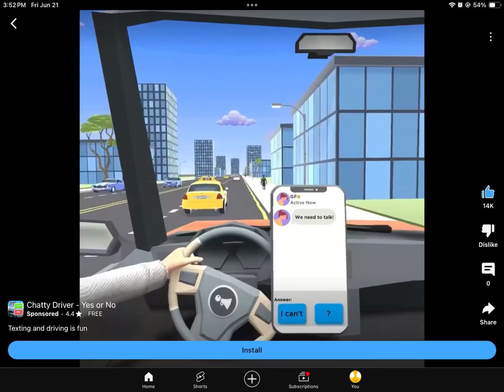Crazy mobile game ad but every time they run over a person there is a vine boom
goofy ahh